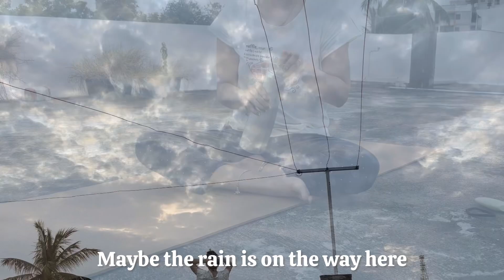Yoga✨GRWM🌸Donuts🍩Goodbyes🫰🏻|Lastday of celebration✨🎉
Hi guys!
Am here to share with you all how i spend a day of festivals. Yoga is mist for me these days because of hectic work i can’t be these struck muscles. And it’s a last day of festival ganash chaturdi, so mummy was taking care of alot of things and my doing were limited so i took as much as liberty to help her and said my goodbyes to the god. As you know it’s a start of festivals i can manage my work through these and be happy of my works.Taking care of your health is important , so if u also feel tensed or stressed about something in your life just an hour break to meditate. Enjoy these festivals as much as you can. See you all.

Music 🎵

massobeats - taro swirl:    • massobeats - taro swir...